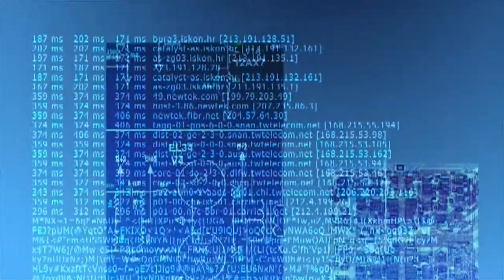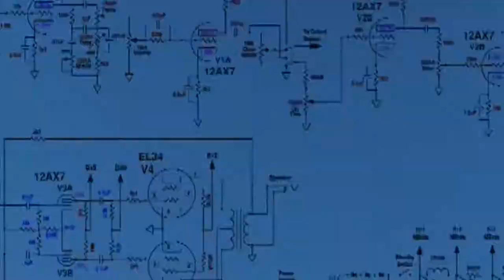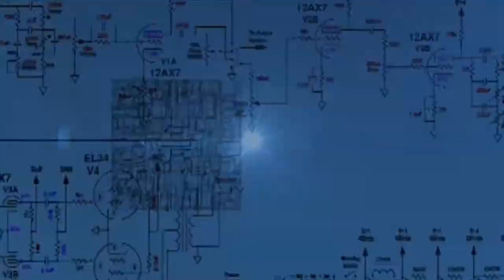BPM120 - The Stolen Child (Love Electrons Coursing thru the Circuits Mix)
BPM120 - The Stolen Child
(Love Electrons Coursing thru the Circuits Mix)

From my previously unreleased material collection.

𝘀𝗼𝗳𝘁 𝗿𝗼𝘂𝗻𝗱 𝘀𝗺𝗼𝗼𝘁𝗵 𝗼𝗿𝗴𝗮𝗻𝗶𝗰 𝘀𝗽𝗮𝗰𝗲𝘀𝗵𝗶𝗽𝘀
Powered by Roland, Korg and Behringer.
Copyright Ⓒ 2021 by BPM120/SRSOS.COM/